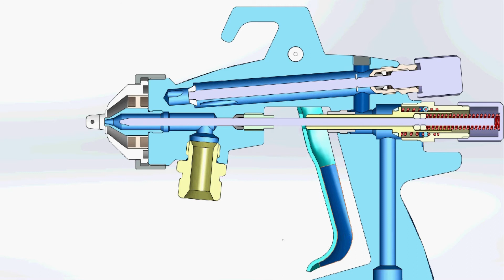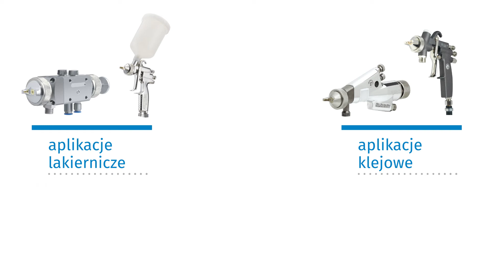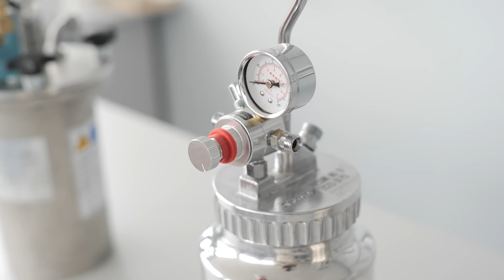Pistolety lakiernicze i zbiorniki ciśnieniowe – zasada działania, rodzaje, zastosowanie, dobór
Dzień dobry. Nazywam się Jakub Baran. W firmie Pneumat. zajmuję się działem lakiernictwa. W dniu dzisiejszym chciałbym po krótce przedstawić informacje na temat pistoletów lakierniczych oraz zbiorników ciśnieniowych.
Zasada działania pistoletów lakierniczych bazuje na sprężonym powietrzu. To ono jest nośnikiem rozpylanych substancji. Sprężone powietrze jest nośnikiem uniwersalnym. To znaczy, że nie reaguje z rozpylanym materiałem. Daje nam to szeroki wachlarz dostępnych materiałów, które możemy rozpylać takich jak farby, lakiery, bejce, kleje oraz wiele innych.
Cały proces zaczyna się od naciśnięcia spustu. W ten sposób odpowiednie zawory otwierają przepływ sprężonego powietrza i przygotowują pistolet do pracy, jednak do pierwszego oporu dysza jest zamknięta, ponieważ iglica nie zmienia swojego położenia. Dopiero po dalszym wciśnięciu spustu iglica cofa się otwierając kanał z farbą, która poprzez dyszę transportowana jest w kierunku głowicy. Tam wydostaje się na zewnątrz początkowo w postaci kropli, jednak szybko trafia na strumień powietrza wydobywający się z otworu głowicy powietrznej. W ten sposób tworzy się mgiełka, która następnie pada na wykańczaną powierzchnię. Z powyższego opisu wynika wyraźnie, że zarówno farba jak i powietrze nie mają ze sobą kontaktu wewnątrz pistoletu, gdyż płyną one osobnymi kanałami. Farba z powietrzem miesza się dopiero po opuszczeniu dyszy.
Pierwszym podstawowym typem pistoletów lakierniczych są pistolety ręczne. Jak sama nazwa wskazuje do rozpoczęcia natrysku należy ręcznie wcisnąć spust. Pistolety ręczne występują w kilku konfiguracjach zasilania. Rozróżniamy pistolety z kubkiem grawitacyjnym, z kubkiem ssącym montowanym pod pistoletem oraz zasilane zewnętrznie poprzez pompę lub zbiornik ciśnieniowy. Pistolety ręczne występują w trzech podstawowych technologiach natrysku: HP – High Pressure (wysokie ciśnienie, zwane też konwencjonalnym lub tradycyjnym). HVLP – High Volume Low Pressure (wysoka objętość materiału i niskie ciśnienie powietrza)  oraz LVLP – Low Volume Low Pressure (niska objętość materiału i niskie ciśnienie).
Drugim typem pistoletów lakierniczych są pistolety automatyczne. W odróżnieniu od pistoletów ręcznych, pistolety automatyczne są sterowane zewnętrznie np. z elektrozaworów. Pistolety automatyczne stosuje się wszędzie tam, gdzie jest wymagana automatyzacja procesu. Pistolety automatyczne nie występują w wersjach z kubkami grawitacyjnymi. Wszystkie pistolety zawsze zasilane są zewnętrznie. Pistolety lakiernicze mają wiele różnych zastosowań takich jak: aplikacje lakiernicze – natrysk farb, lakierów, bejc; aplikacje klejowe – natrysk klejów jedno jak i dwukomponentowych; aplikacje oddzielające – natrysk środków oddzielających np. na formy wtryskowe.
Podstawowym kryterium przy doborze pistoletów lakierniczych jest określenie lepkości medium. To do lepkości medium dobieramy rozmiar dyszy, która powinna być zastosowana w pistolecie. Przyjmuje się, że im bardziej lepkie medium tym większa powinna być dysza, aczkolwiek od tej reguły również są wyjątki. Dodatkowym kryterium, które musimy wziąć pod uwagę przy doborze pistoletu lakierniczego jest oczywiście rodzaj aplikacji oraz to jak dużą powierzchnię musimy pomalować pistoletem. Bardzo pomocna jest karta charakterystyki medium, która mówi nam o właściwościach chemicznych i fizycznych takich jak lepkość czy gęstość.
Zbiorniki ciśnieniowe to urządzenia, które służą do podawania medium ze zbiornika do pistoletów lakierniczych. Zbiorniki ciśnieniowe działają na zasadzie poduszki powietrznej. W zbiorniku znajduje się medium, które za pomocą sprężonego powietrza jest podawane pod ciśnieniem do pistoletu. Największą zaletą zbiorników ciśnieniowych, w przeciwieństwie do pomp pneumatycznych, jest całkowity brak pulsacji. Zbiorniki ciśnieniowe występują w dwóch podstawowych wersjach wykonania: ze stali galwanizowanej ocynkowanej oraz ze stali nierdzewnej. Do zbiorników ciśnieniowych dostępnych mamy wiele akcesoriów takich jak mieszadła pneumatyczne, mieszadła elektryczne, czujniki poziomu medium oraz okna rewizyjne. Zbiorniki ciśnieniowe stosuje się wszędzie tam, gdzie zużycie farby jest na tyle duże, że nie warto stosować ręcznych pistoletów z kubkami grawitacyjnymi, których pojemność wynosi ok. 500-600 ml. Kolejnym zastosowaniem zbiorników ciśnieniowych jest podawanie mediów, które są na tyle lepkie, że nie ma możliwości podania ich przez tradycyjne kubki grawitacyjne. Przykładowe aplikacje z zastosowaniem zbiorników ciśnieniowych to podawanie farb, lakierów, klejów oraz środków oddzielających.
Bardzo dziękuję za uwagę, w razie jakichkolwiek pytań jestem do Państwa dyspozycji.